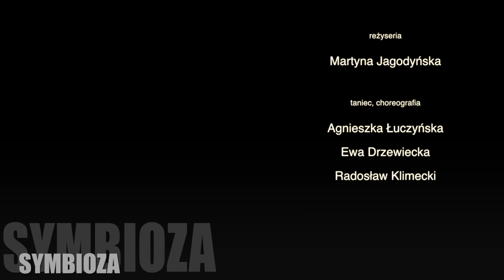SYMBIOZA trailer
"Symbioza"
reżyseria: Martyna Jagodyńska
taniec, choreografia: Agnieszka Łuczyńska, Ewa Drzewiecka, Radosław Klimecki
scenografia: Jarosław Rakoczy, Maciej Pałatyński
kostiumy, scenografia (konsultacja): Katarzyna Mazurkiewicz
wideo, montaż: Maciej Leszczyk

Premiera w ramach Dotknij Teatru 2019

Czy znasz swoje miejsce? Czy Cię ogranicza? Czy daje bezpieczeństwo? Na ile to Ty je tworzysz, a na ile to ono tworzy Ciebie? Autorka wraz z tancerzami eksploruje i opisuje wielowymiarowość miasta. Odkrywa napięcie symbiotycznych dychotomii: miejsca/przestrzeni, bezpieczeństwa/ryzyka, ograniczenia/wolności. Te zazwyczaj niereflektowane wymiary tworzą strukturę stanowiącą osnowę dla indywidualnych losów – scenariuszy relacji – splotów wydarzeń z których tkana jest dusza miasta. Jego trudna do uchwycenia w słowach ale charakterystyczna, niepowtarzalna wibracja. Istotnym aspektem projektu jest umożliwienie widzowi zmieniania miejsca z jakiego będzie oglądał spektakl. To uelastycznienie perspektywy widza otwiera przed nim przestrzeń wyborów. Daje nowe możliwości ale za cenę rezygnacji z komfortu konwencji. Pozwala bezpośrednio doświadczyć radości pójścia za własną ciekawością i poczucia własnej sprawczości. Ale także napięcia związanego z niepewnością, ryzykiem i odpowiedzialnością.